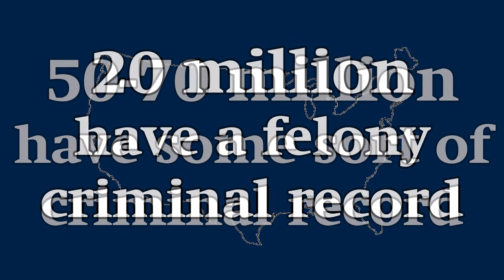The Inspiration behind "Unusually Cruel"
Marc Howard, author of, "Unusually Cruel: Prisons, Punishment and the Real American Exceptionalism" tells us about the inspiration behind the book.

Between his experiences from working in a maximum security prison, to assisting with the exoneration of his friend Marty Tankleff, Marc shines a light on the horrors of the American prison system.